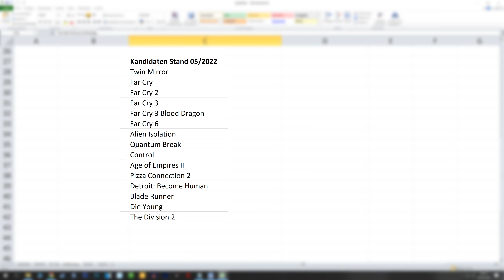Wort zum Sonntag KW21 2022: Nach Life is Strange Pause beim 18 Uhr-Platz, dann Twin Mirror und dann?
Welches Spiel kommt als Nächstes? Twin Mirror. Und dann? Das ist die entscheidende Frage.